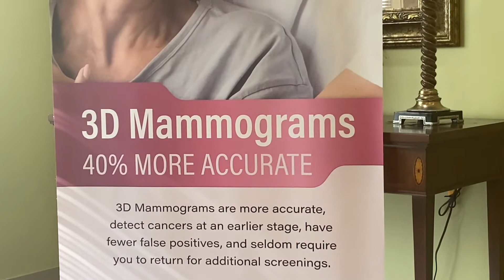DITL with Essance Ep. 6 | Doc appointment , trick or treating , current fast food fav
Hope everyone’s enjoying this fall season✨

I’ve Been having some major technical difficulties lately. But I’m still striving, and progressing.

Here’s My halloween condensed to 12 minutes!  🧡

Fetch rewards code :
A16WM
 (get 2,000 points when you sign up with my code)